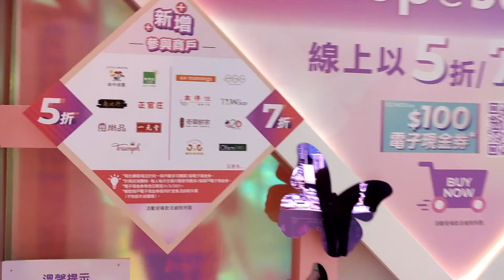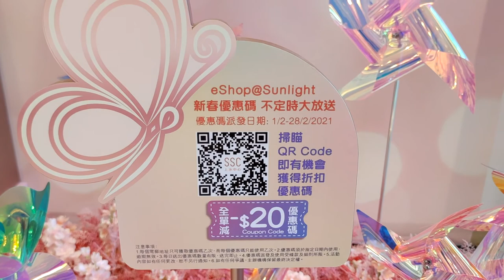「幻『彩』新春花園」@上水中心購物商場 - 2021年02月05日